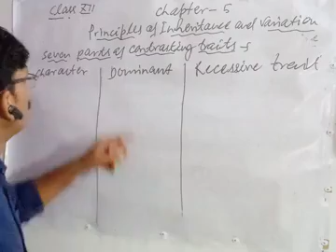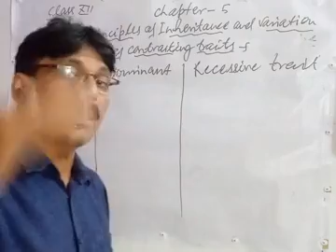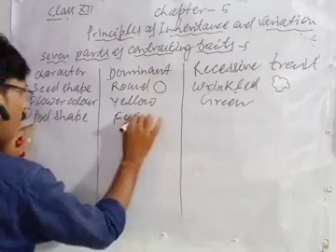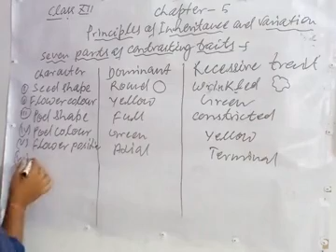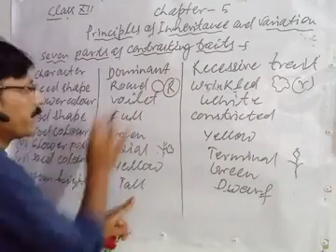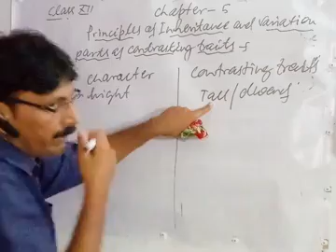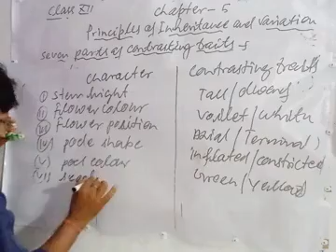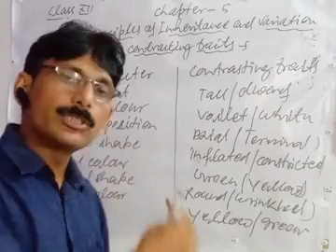Class 12 Unit 2 Genetics and Evolution, Chapter-5 Principles of Inheritance and variation(lecture 3